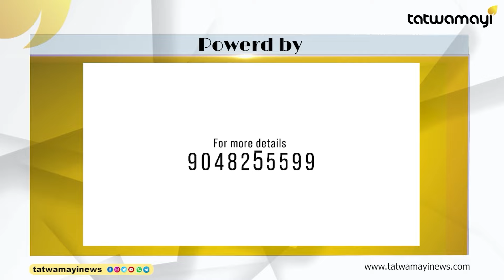വിഴിഞ്ഞത്ത് ചില്ലറക്കളിയല്ല മക്കളെ |SRILANKA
കൊളംബോ വഴിയുള്ള ചരക്കുനീക്കം ദുർബലമാകും, ഇനി കളി ഇവിടെ ഇങ്ങു വിഴിഞ്ഞത്ത് |VIZHINJAM PORT|